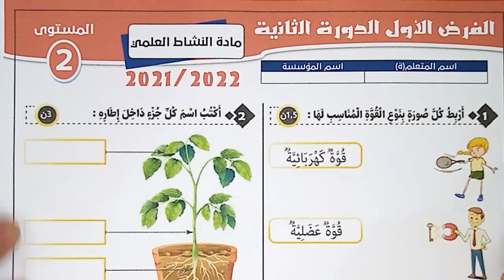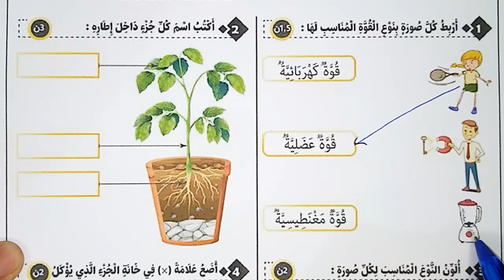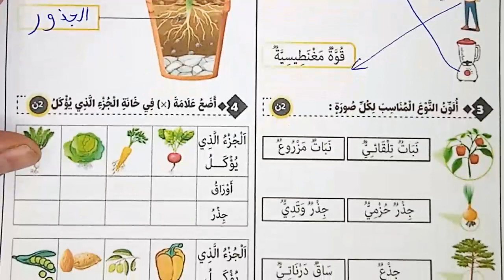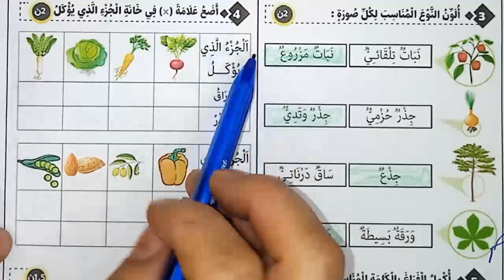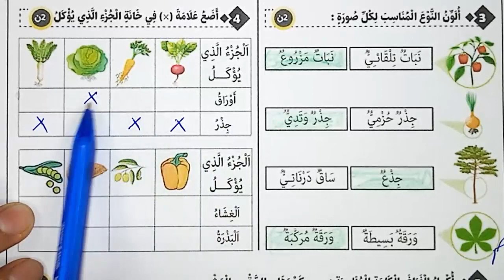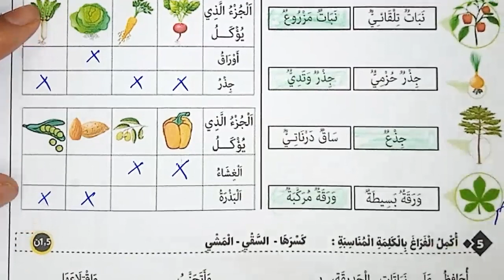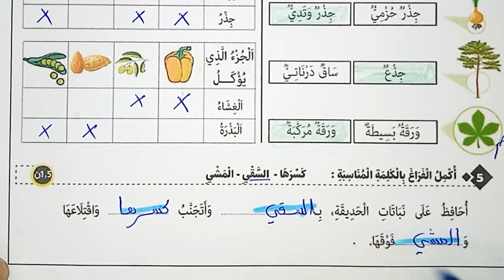فرض النشاط العلمي الفرض الأول الدورة الثانية المستوى الثاني فروض المرحلة الثالثة 2022 فرض الثالث